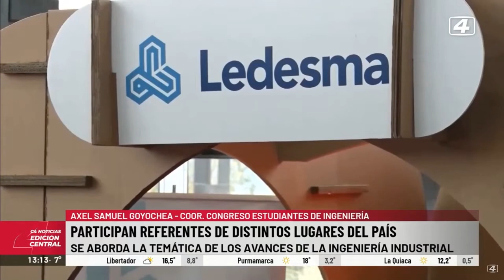Congreso de estudiantes de ingeniería en Jujuy